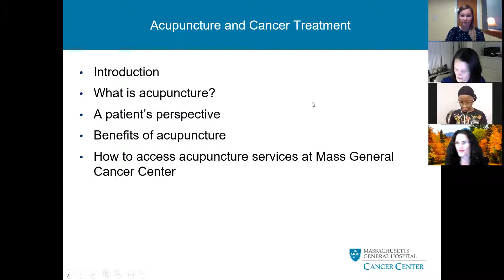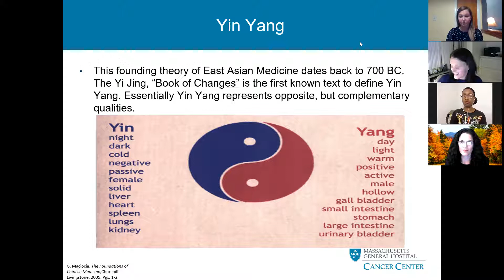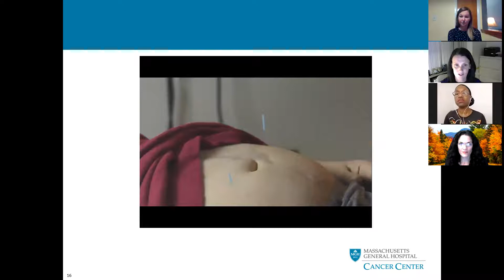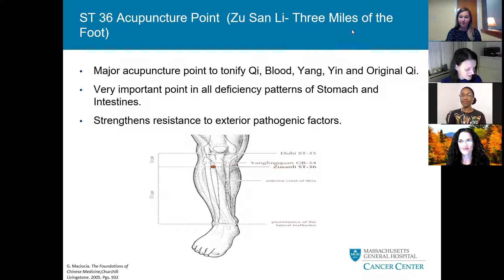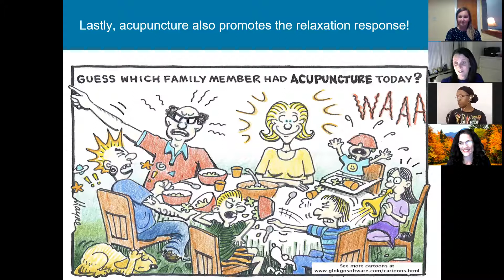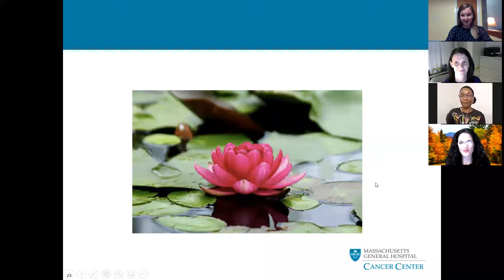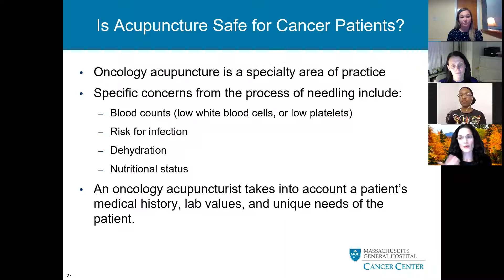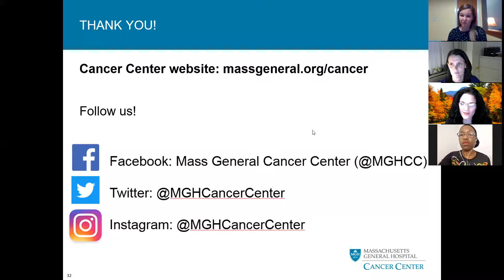The Role of Acupuncture in Managing Cancer Treatment Symptoms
We provide an overview of acupuncture as an integrative therapy for managing symptoms such as hot flashes and insomnia (trouble sleeping). A Mass General Cancer Center patient shares how acupuncture has improved her symptoms and quality of life during treatment for breast cancer.
With Mary Tricolli, RN, Lic. Ac., MAOM (Licensed Acupuncturist) and Amy Comander, MD (Director of Breast Oncology and Survivorship at Mass General Cancer Center Waltham and Newton-Wellesley Hospital).